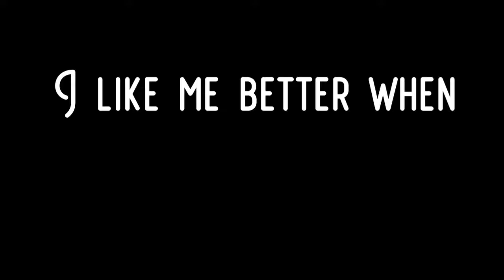Hula hula meme gacha life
Gente esse vídeo foi postado no meu outro canal e resolvi postar aqui também ok? Espero que gostem